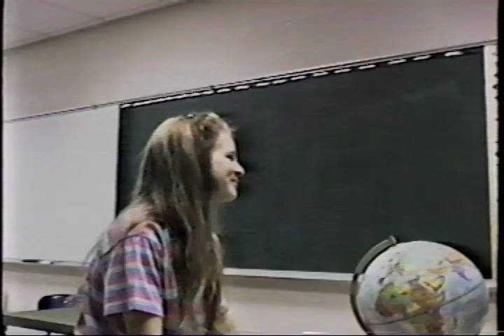Daphne Middle School 1994-1995 Students part 1 of 4